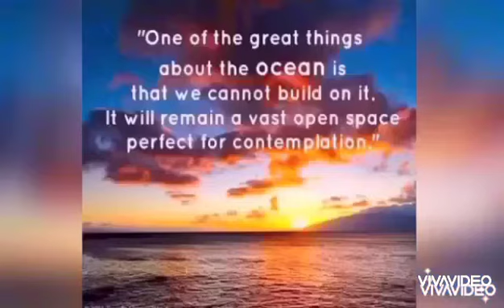World Ocean Day fact@ Mohit Dubey